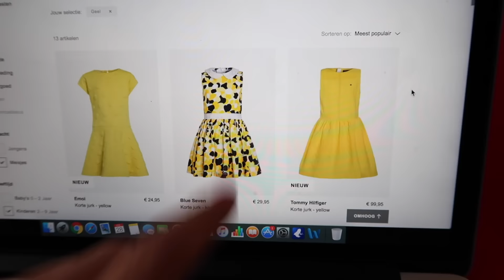DOĞUM GÜNÜ HAZIRLIKLARI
VLOG #670 | Melis'in dogum gunu icin sari bir prenses elbise ariyorum. Son zamanlarda sari rengi cok seviyor. Nasil bulunmaz bir renkmis meger, basarili olamadim. Bir kac hafta sonra ki dogum gunu icin simdiden yavas yavas hazirliklar yapmaya basladik. Yaninda ki zile basarak bildirimleri acabilirsiniz boylece hic bir videoyu kacirmamis olursunuz. Desteginiz icin sonsuz tesekkur ederim ♥ Tugba

Bu kanalda negatiflige yer yok ✌️
© Tüm Hakları Tugba Altinisik'a Aittir

Bir ANNENIN gunlugu. Ailece Hollanda’da yasiyoruz, iki tane dunyalar guzeli cocuklarimiz var. Kanalimda gunluk hayatimizi, cocuklarin gelisimini ve buyurken ki yasadiklari maceralari paylasiyorum. Umarim yasama sevincimiz ve pozitif enerjimiz sizede bulasir. Her gun dahada buyuyen ailemize sizde katilin!

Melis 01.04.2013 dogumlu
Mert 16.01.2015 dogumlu